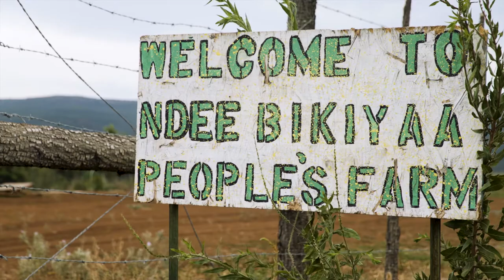Ndée Bikíyaa - The People’s Farm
Ndée Bikíyaa - The People’s Farm, on the White Mountain Apache Reservation, seeks to reconnect the community to its food, traditional lifestyles and, ultimately, a healthier mindset. The People’s Farm is a mentorship organization that is growing young Native American farmers and challenging notions of Native American health.